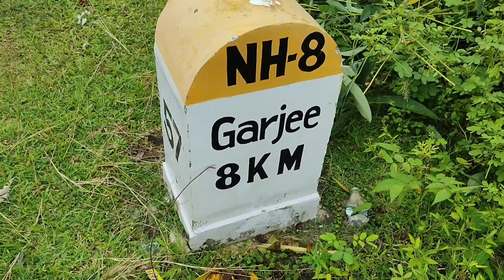Apne Jindegi Jee Le Yaar!!💃🕺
Life is full of happiness.

Tripura Vlogs